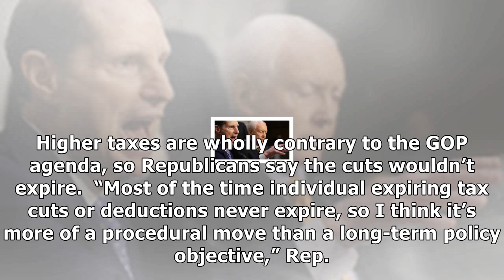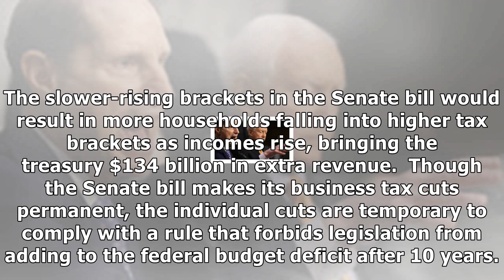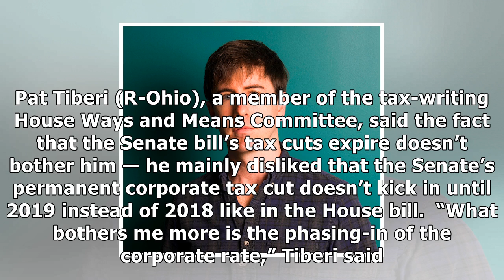Republicans say expiring tax cuts won't expire